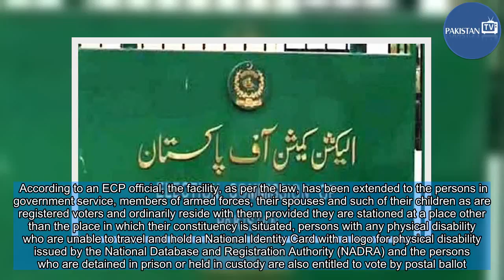12,570 candidates to contest July 25 general election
The Election Commission of Pakistan (ECP) on Monday revealed that as many as 12,570 candidates would contest the upcoming elections from all National Assembly and provincial assembly constituencies. According to the ECP, out of total contesting candidate, 3,675 would contest on National Assembly ( ...